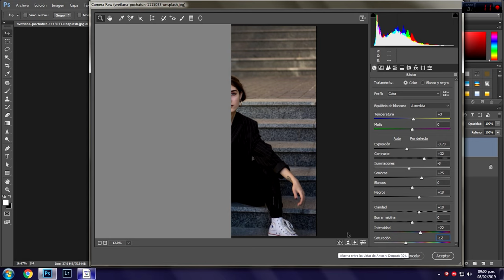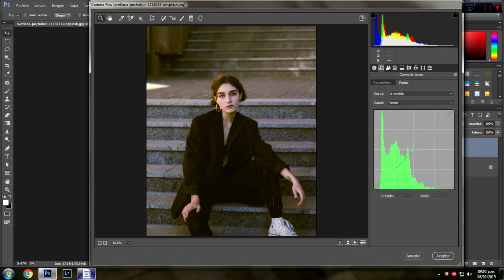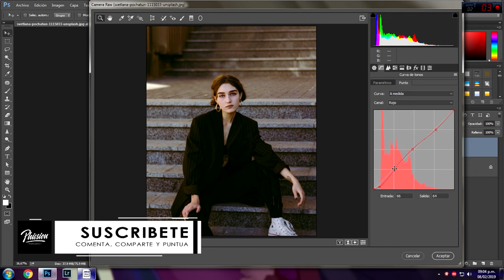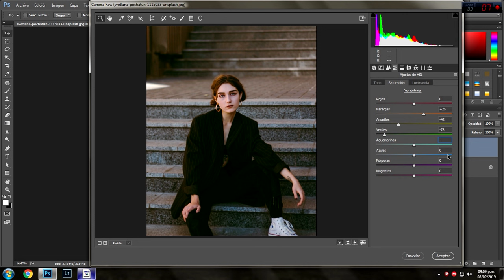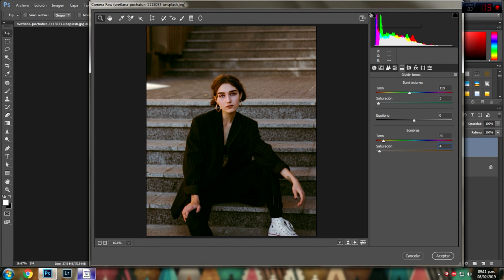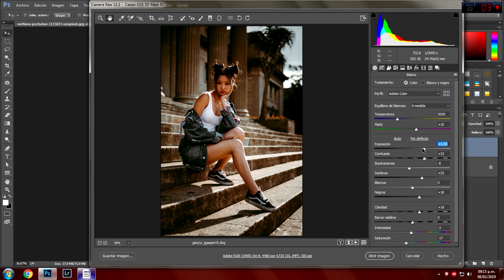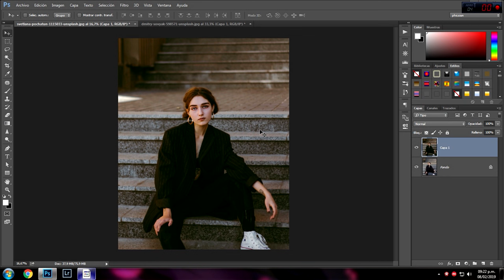Como Editar Fotos En Photoshop | Efectos Para Fotos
En este video aprenderemos como editar nuestras fotos en Photoshop y lograr resultados realmente muy chulos usando camera raw, una herramienta muy similar a Lightroom.

Presets Premium

Presets para fotografía de bodas y parejas

Presets Gratis!